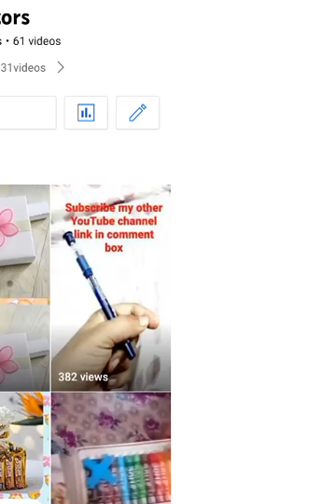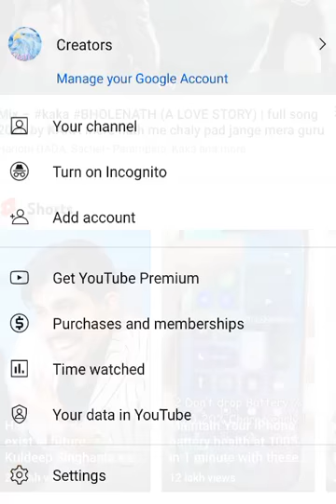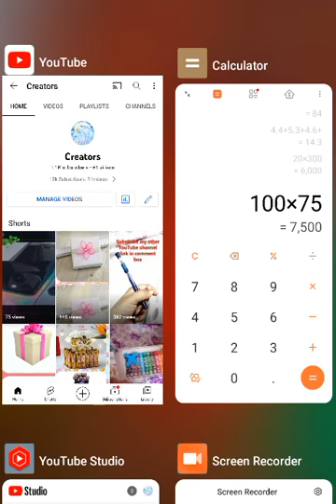When does YouTube gives first payment to a YouTube channel by Creators.